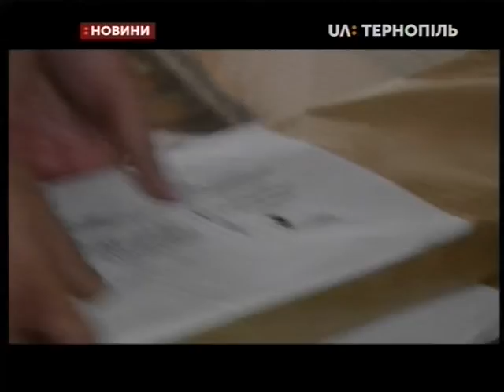29.03.2019. Новини. 13:30